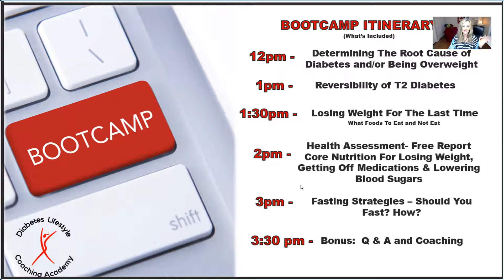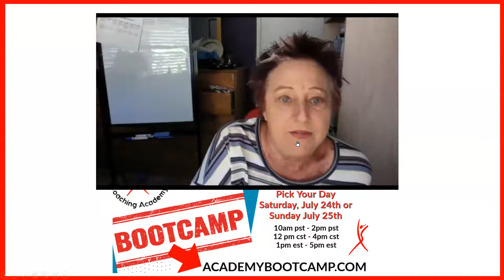July Bootcamp explanation